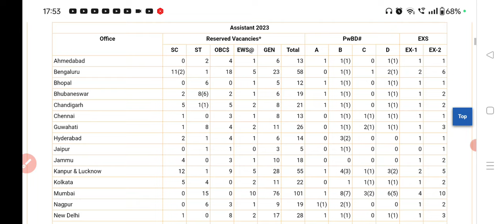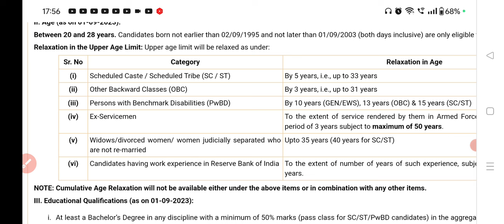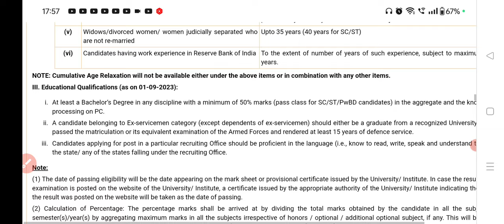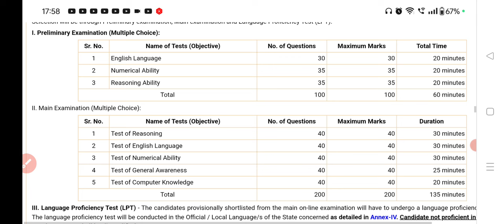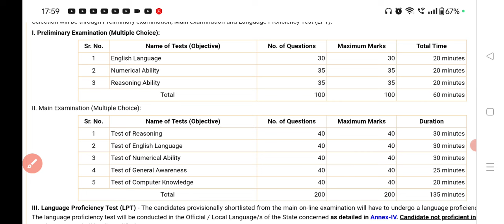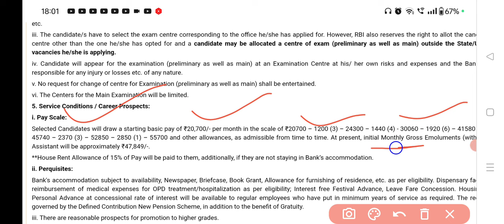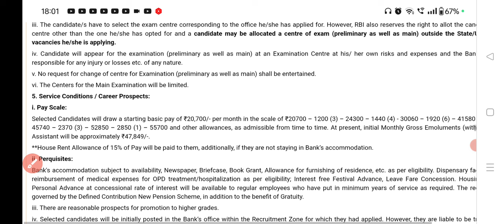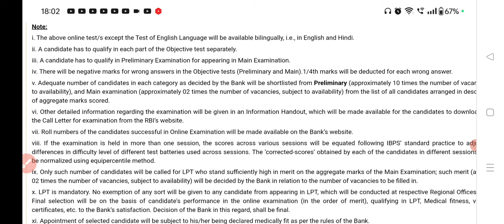हर साल आने वाली सरकारी नौकरी for Any Graduate Freshers | Best government job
Friends video mein graduate candidate ke liye best government job ke bare mein bataya hai jo ki any graduate candidate ke liye hai every year notification release Kiya jata hai salary 48000 per month rahegi

Best government job for graduate
Best government job for married women
Best government job for PWD candidate
Best government job for any graduate candidate best government job for freshers candidate
Upcoming sarkari naukari
Upcoming government jobs
RBI assistant Graduate Level post
RBI assistant post full detail
Full information about RBI assistant
RBI assistant full information
आरबीआई अस्सिटेंट
2024 में आने वाली भर्ती
2024 सरकारी नौकरी
2024 new vacancy graduation level
2024 Bank vacancy
2024 bank jobs
2024 Bank recruitment
Upcoming government exams 2024
Reserve Bank of India vacancy